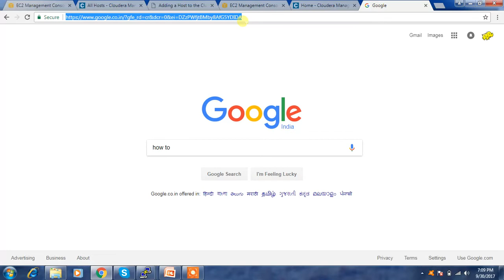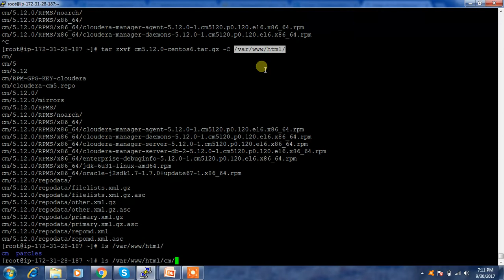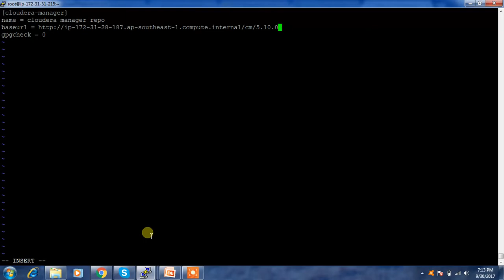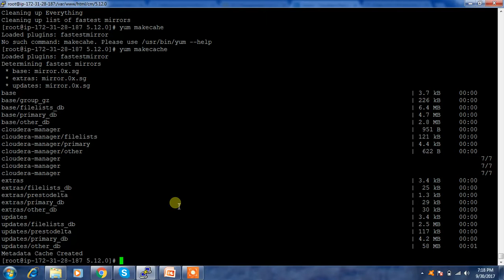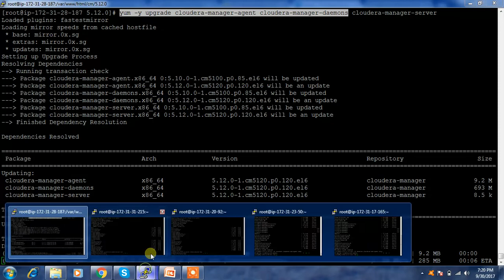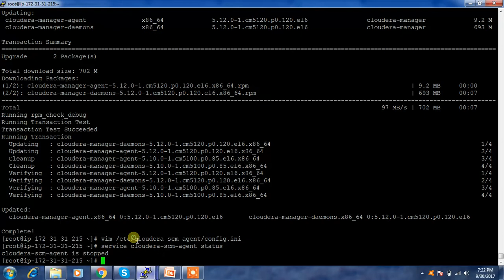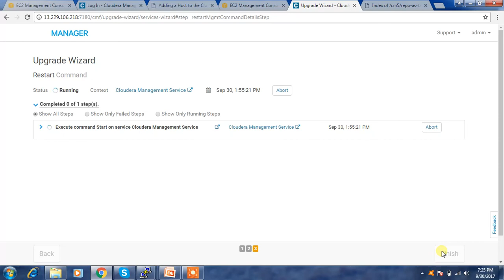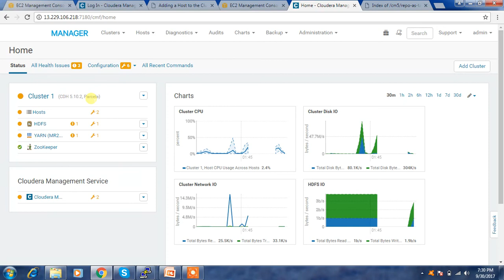Cloudera Manager upgrade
Upgrading cloudera manager version 5.10.0 to 5.12.0